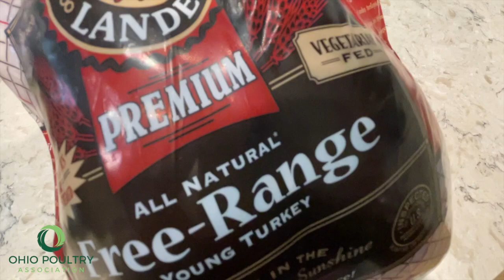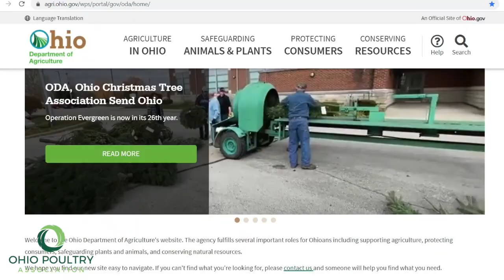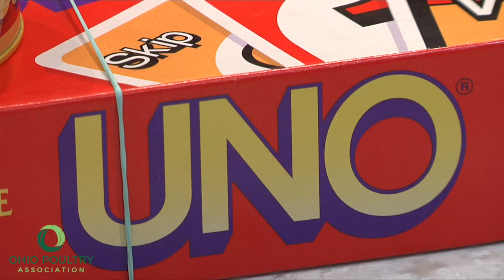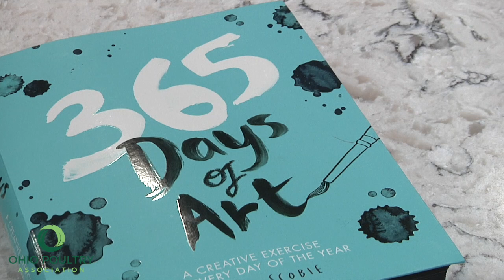Dishing with Dorothy: Preparing a Thanksgiving Turkey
Join the Ohio Department of Agriculture Director Dorothy Pelanda and our friend Jim Chakares with the Ohio Poultry Association to learn tips and tricks to cook a perfectly delicious turkey for Thanksgiving.